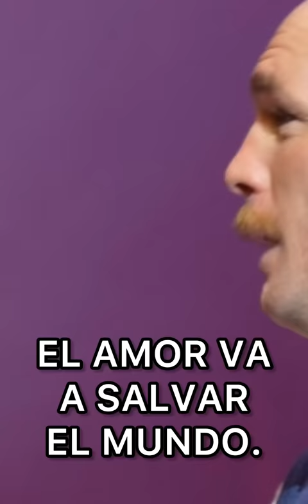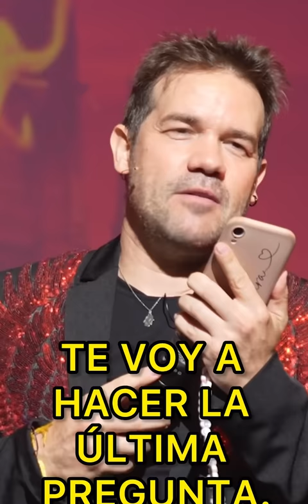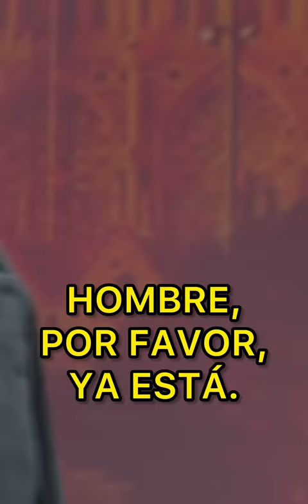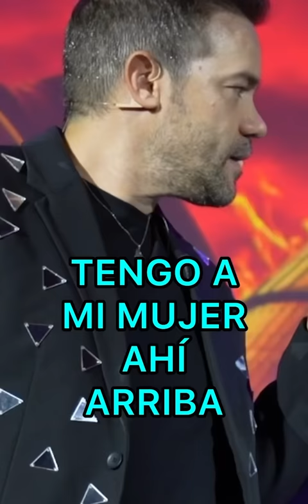LO MEJOR DE JUAN DÁVILA OCTUBRE 3. MEJOR EDITADO.2023. MONÓLOGO/.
FRAGMENTOS SHOW EN DIRECTO OCTUBRE PARTE 3.